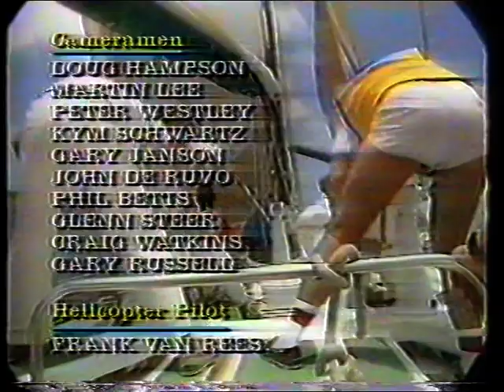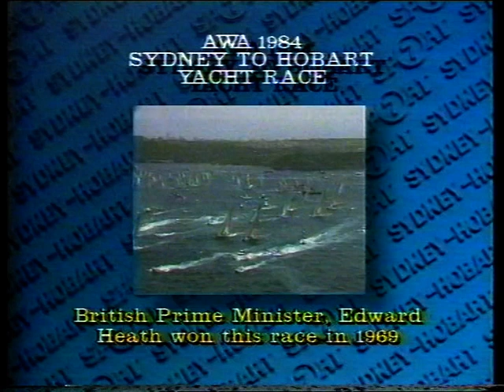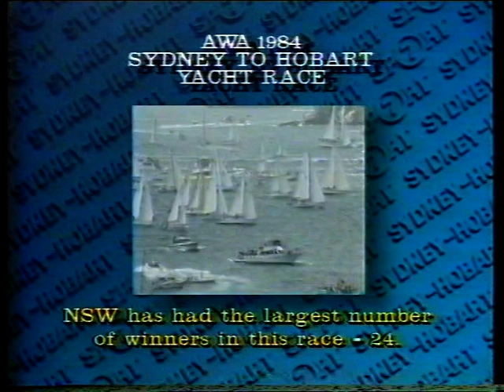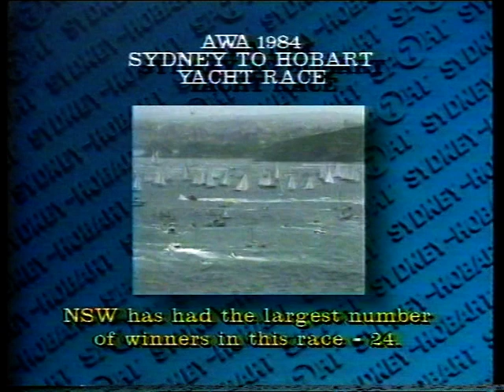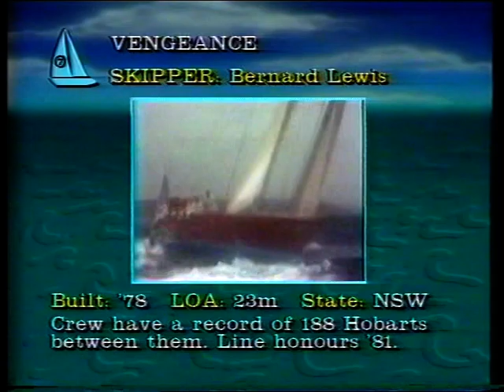Sydney Hobart 1984 . #2 (3)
After the start. First leg to the heads and beyond.